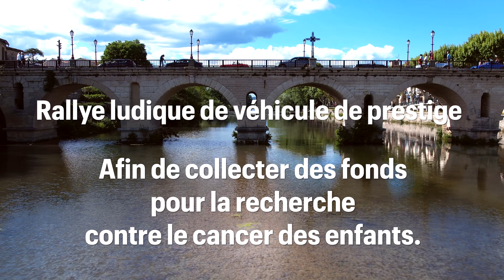TEASER - LA RONDE DES ARTS ET DES VINS 2023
TEASER de l'édition 2023 de la célèbre "Ronde des Arts et des Vins"  organisée par le LIONS CLUB SOMMIERES VIDOURLE VAUNAGE,
afin de collecter des fonds au profit de la recherche contre le cancer des enfants.